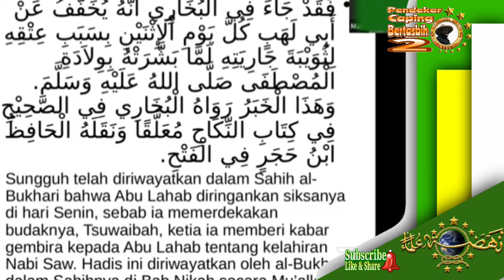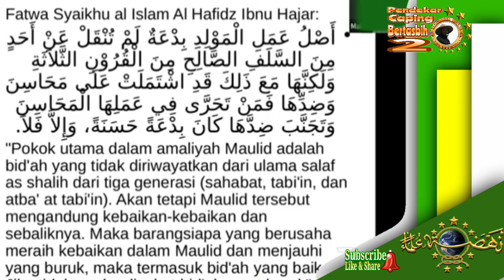Ngaji Bareng PCI-NU Hong Kong & PCI-NU Korea Selatan. (KH. Ma'ruf Khozin)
Peringatan maulid Nabi Muhammad SAW PCI-NU Hong Kong dan PCI-NU Korea Selatan.